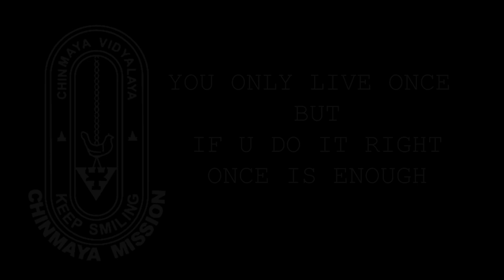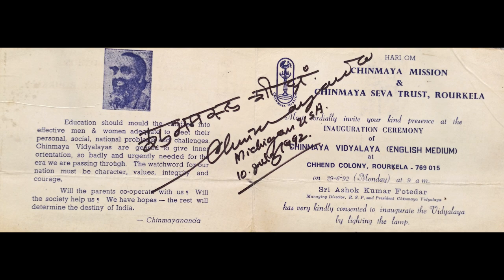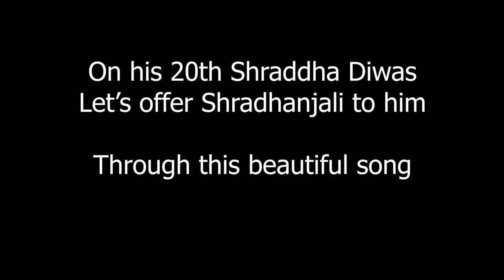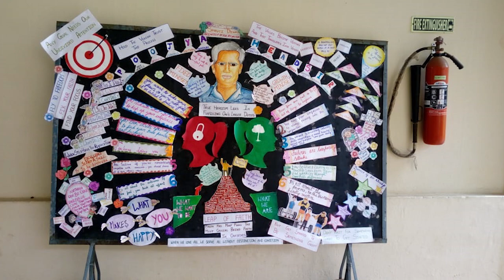Sachidananda Kabisatpathy : A Man Maker || Tribute to our Head Sir on his 20th Shraddha Diwas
Prepared By
Radha Kishore Das (Ex Civian 2019 pass out)